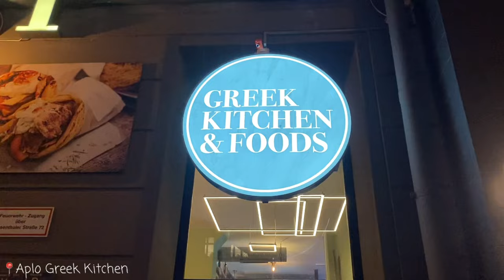SPRING VLOG | getting my nails done, pep talk & cook with me! 🌷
In this Berlin diaries vlog I am going to the nail salon to get my nails done, cook a healthy and delicious meal and also give you a little „motivational speech“. I am talking about how to shift your mindset in a more positive direction. Also spring is finally in Berlin and I spend quality time with some friends. Enjoy! 🌷🌷🌷